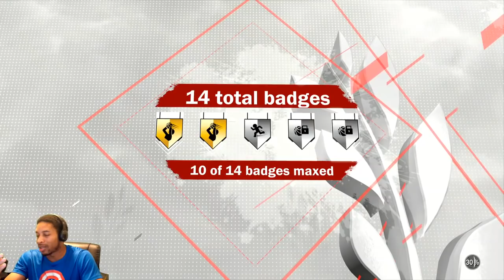WHY HEAVILY CONTESTED SHOTS HAVE TO BE NERFED - IT'S NOT JUST ABOUT PURE SHARPS - NBA 2K18 MY PARK